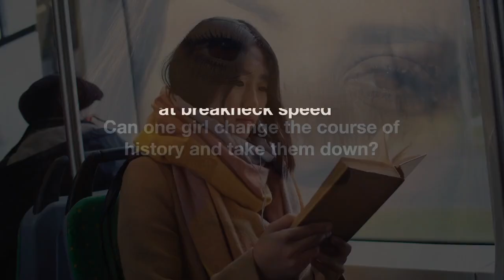Specimen by Lisa Towles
Specimen, a young adult thriller, forthcoming by Lisa Towles.
Published by Indies United Publishing
December, 2024